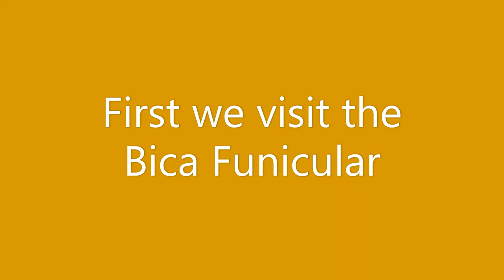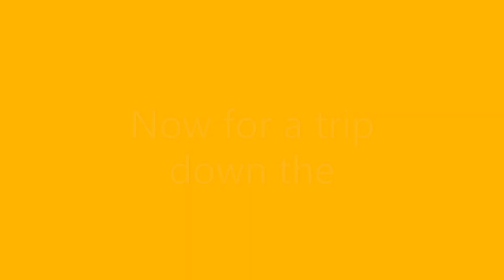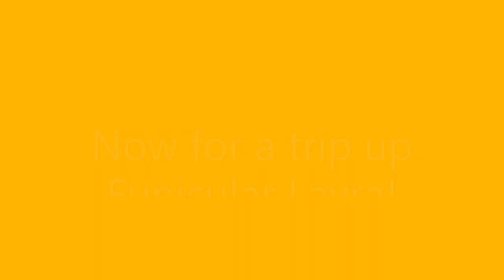The funiculars of Lisbon!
Lisbon which is famous for its tram network also has three funicular railways which have street running so are affectedly funicular trams!

In this video we see all three of them!